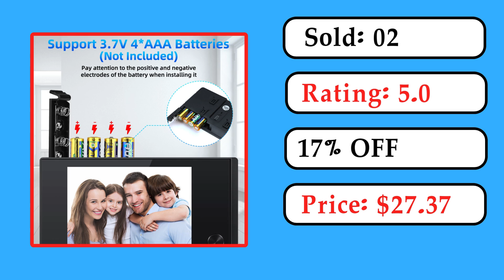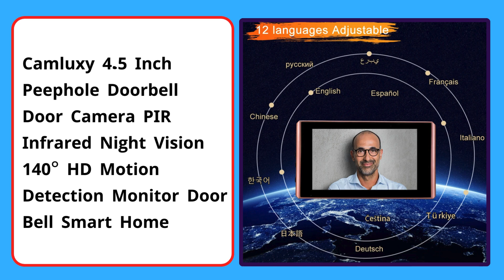Top 5 Best Door Viewer Camera Monitor in 2024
5. Sectyme 3.5 Inch Peephole Doorbell Door Camera 120° LCD Digital Door Viewer Cat Eye Door Bell Smart Home Outdoor Monitor

4. 4.3 Inch Video Camera Outdoor Peephole Monitor Doorbell Viewer Color Screen Digital Wide Angle Security Cat Eye Door Phone

3. Elecpow New 4.5 Inch 1080P Smart Home Peephole Doorbell Camera Door Viewer PIR Infrared Night Vision Motion Detection Monitor

2. Camluxy 4.5 Inch Peephole Doorbell Door Camera PIR Infrared Night Vision 140° HD Motion Detection Monitor Door Bell Smart Home

1. Tuya Smart Video Doorbell Peephole Camera Viewer Home Security Two-way Audio 1080 HD Night Vision WiFi Door Bell Monitor